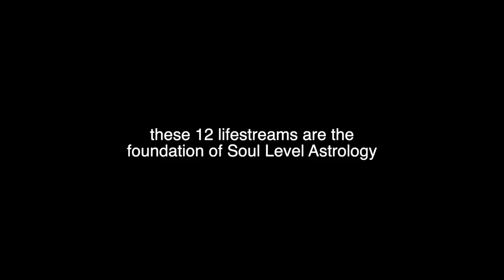Soul Level Astrology || What it is and how you could benefit?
What is Soul Level Astrology? For the last 2 years I've been studying Soul Level Astrology and it has completely changed my life.

Personal (some post I make public & you can follow, I will not accept friend requests)

TINY HOUSE EBOOK || Think Big. Build Tiny:

Send me mail:
Annabel O'Neill
POB 935

** VEGAN RESOURCES **